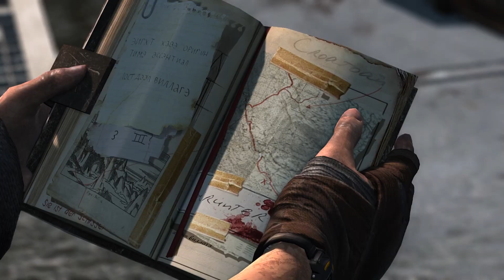Creating a Survivor: A Comparison of Two Scenes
Send me back to 2013- I'll save the game industry.